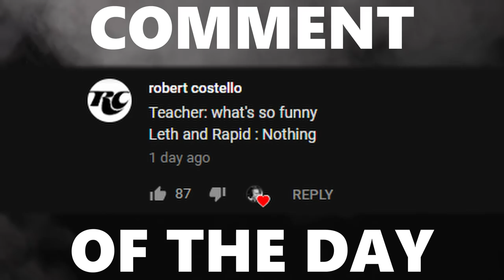PRO BOOMER BEACH BALL WITH THE EU JSTN